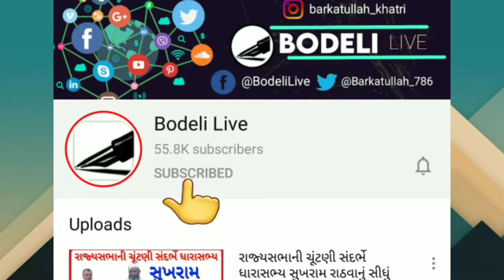આ પ્રક્રિયાને 3 વર્ષ થયાં છતાં કોઈ જ ભરતી થઈ નથી, તે માટે કલેકટર કચેરીએ પહોંચેલા મોરચાએ શું કર્યું?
આ ભરતી પ્રક્રિયાને 3 વર્ષ થયાં છતાં કોઈની ભરતી જ કરાઈ નથી, તે માટે છોટાઉદેપુર કલેકટર કચેરીએ પહોંચેલા મોરચાએ શું કર્યું? જુઓ બોડેલી લાઈવ